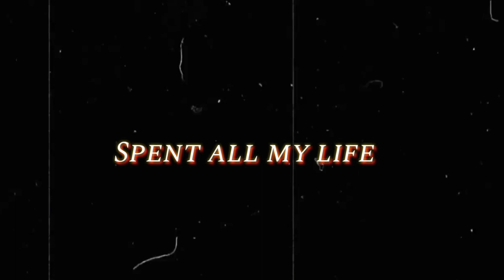THE BORGIAS 🍷 | DEDI FOR MY WEB FAMILY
💖 Hi guys, this dedication went to my
web family here on youtube. The family communicates with me through the discord where each one is a character in the
° The Borgias series

💞 My Family 💞

- Juan Bórgia [ 0:18 / 0:19 ] 💓 Me version The Bórgias Web Family

- Rodrigo Bórgia [ 0:20 / 0:21]  💓 Pedro version The Bórgia Web Family

- Cesare Bórgia [ 0:22 / 0:23 ] 💓 Thiago version The Bórgia Web Family

- Lucrécia Bórgia [ 0:24 /0:025 ] 💓 Darling Charming version The Bórgia Web Family

💕 Video Information

- Song : { Fearless }

- Fandom : { The Bórgias }